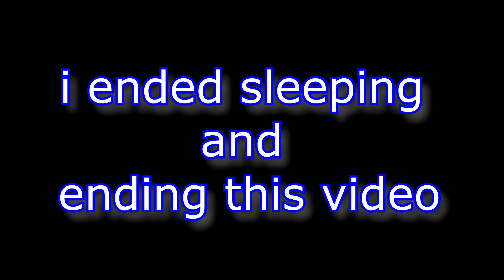Unbelievable Encounter: You Won't Believe What I Saw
FatalGrips™

google +
TheGamingKingz497